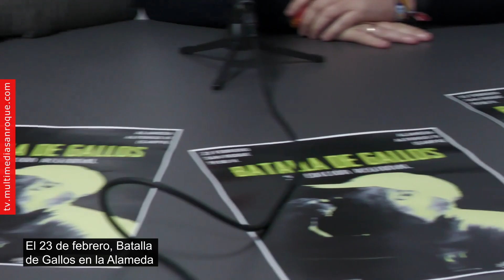NOTICIA PRESENTACIÓN BATALLA DE GALLOS 15 FEBRERO 2024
El 23 de febrero, Batalla de Gallos en la Alameda

La delegación de Juventud ha organizado un Concierto Batalla de Gallos, que tendrá lugar en la carpa de la Alameda el viernes 23 de febrero desde las 19 horas.